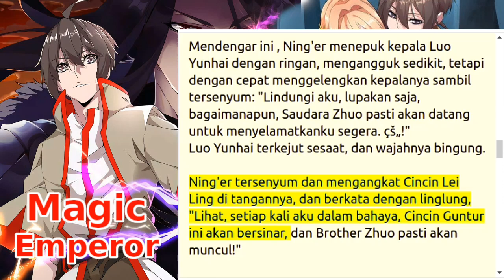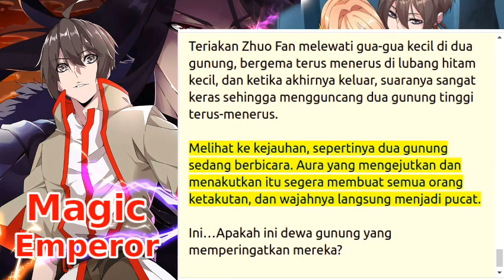magic emperor 275+276+277+278 streaming novel online bahasa Indonesia teks dan suara gratis